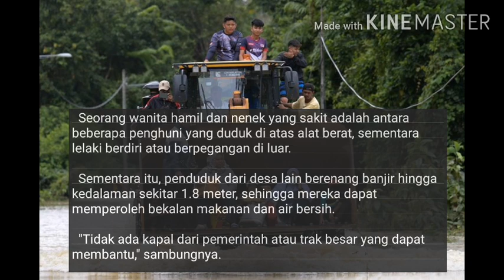Villages in Malaysia use excavators to evacuate flood victims ( With Melayu Subs)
Penduduk sebuah desa di Malaysia yang terdampak banjir, dievakuasi dengan ekskavator lalu yang lainnya menyelamatkan diri dengan berenang seperti diberitakan oleh harian kompas dot com